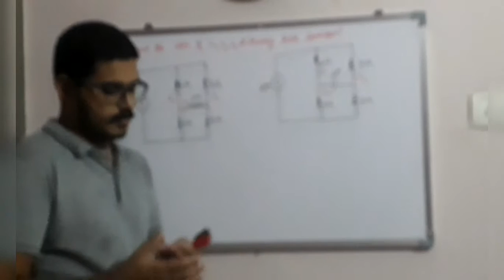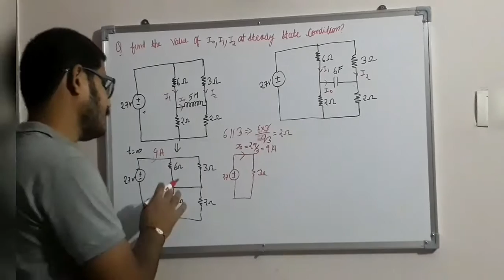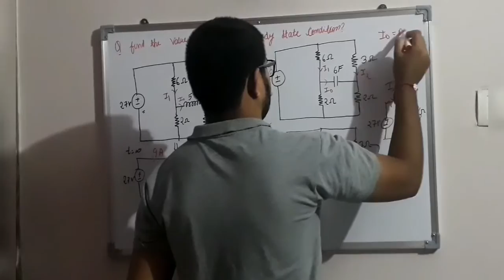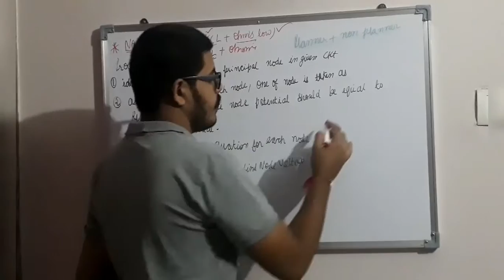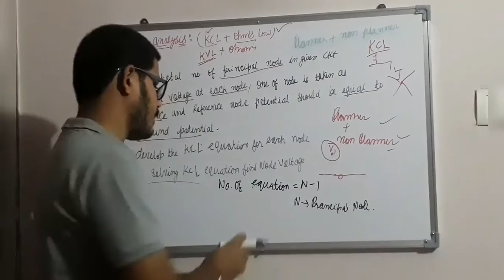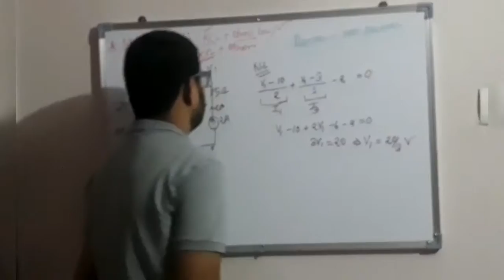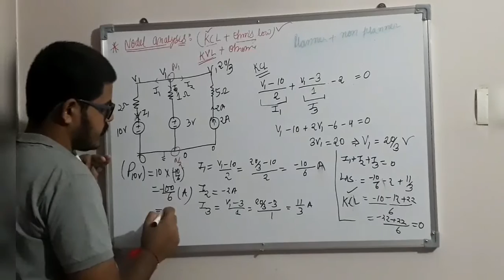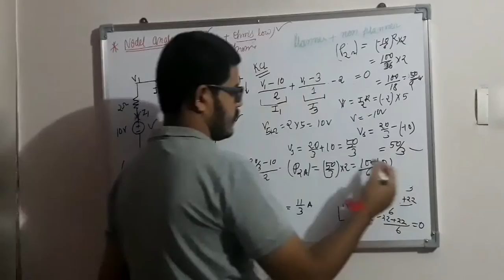Lecture:- 25 | Nodal analysis | GATE 2021| JE | AE | By : Pradeep sir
This video is related to question related to nodal ANALYSIS. It includes:

Question related to nodal analysis

How we form easy equation in nodal analysis

Equipotential point and how we solve them

Nodal analysis:

process of Nodal analysis
rules of Nodal analysis
how we can apply Nodal analysis
importance of Nodal analysis

steps for Nodal analysis
limitation of Nodal analysis

Question with steps of nodal analysis

Easy way to learn nodal analysis and Better understanding.

GATE -2021 by IIT Mumbai
Also for | PSPCL | IES | NLC | RSMSSB | SSC - JE | PGCIL | P.S.U. exams

Electrical Engineering
MECHANICAL ENGINEERING
CIVIL ENGINEERING